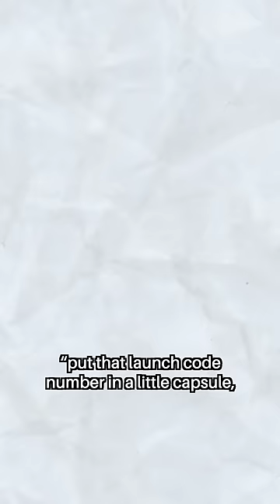Would This Prevent Nuclear War?